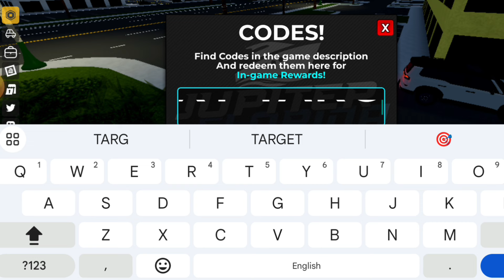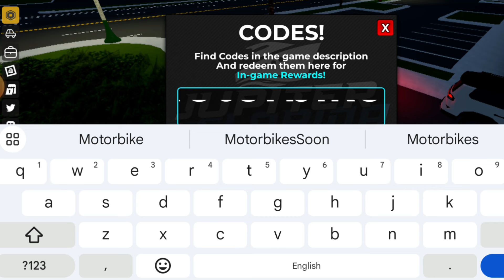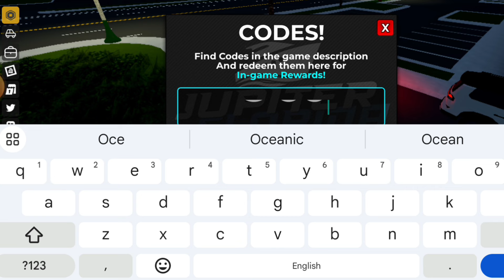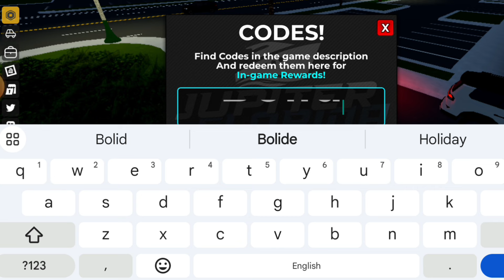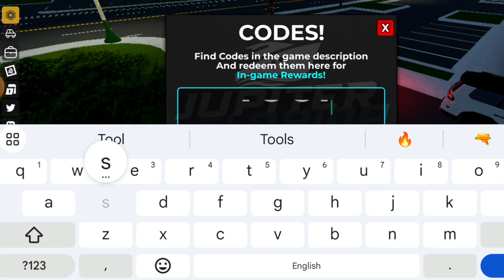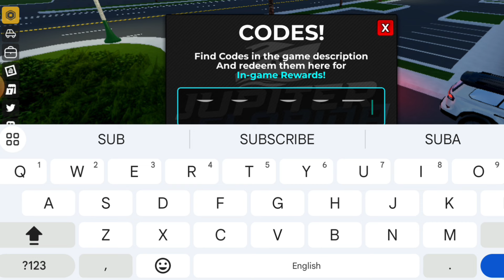*NEW* ALL WORKING CODES FOR JUPITER FLORIDA IN 2024! ROBLOX JUPITER FLORIDA CODES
In this video you'll be getting all working codes in "Jupiter Florida" in august 2024 ! Make sure to watch till the end for latest codes and enjoy!
1. Jupiter florida codes
2. Jupiter florida beta codes
3. Jupiter florida codes 2024
4. Roblox jupiter florida codes
5. Jupiter florida beta new codes
6. Jupiter florida beta roblox codes
7. Jupiter florida beta codes 2024
8. roblox jupiter florida codes 2024
9. Update jupiter florida beta codes
1- Launch Jupiter, Florida on Roblox.
2- Press the Twitter bird button on the top row of icons.
3- In the text box saying Enter Code, do so exactly as it appears above.
4- Press the green Redeem button to claim your reward!